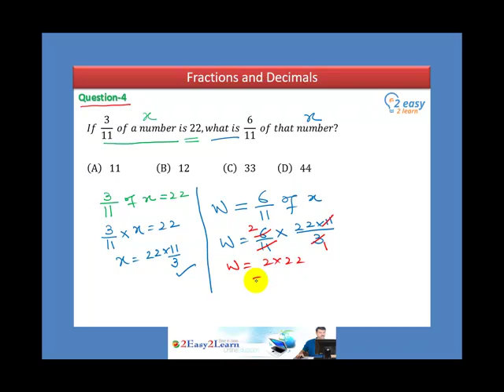SAT - Fractions and Decimals/Q4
SAT, A Level, O Level, Fractions and Decimals